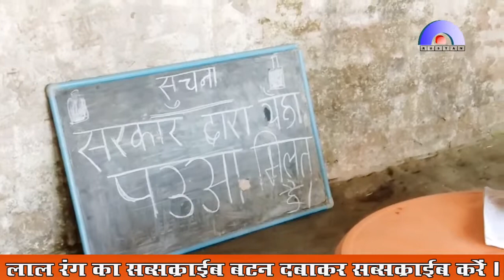holicomedyvideo. होली कॉमेडी video